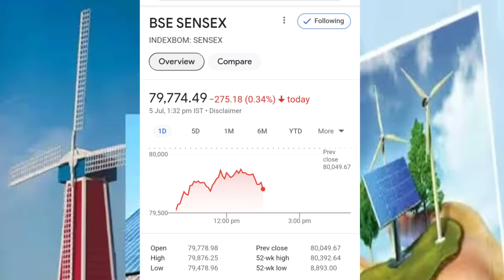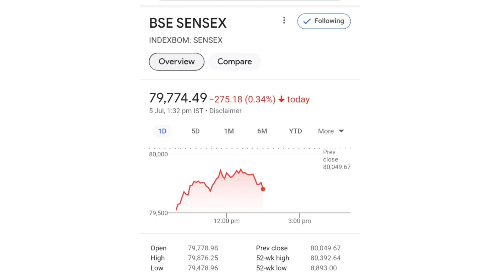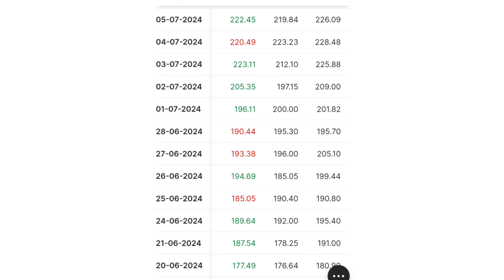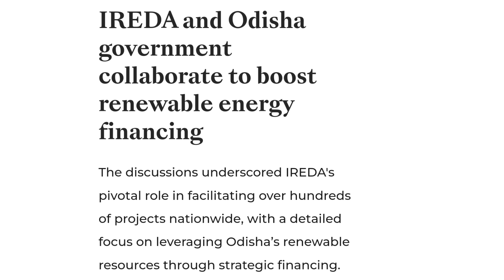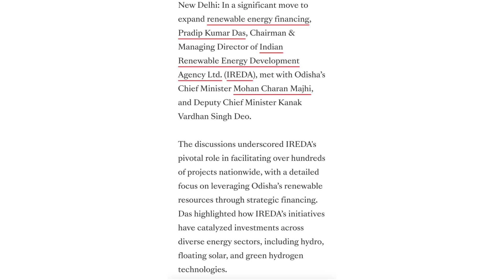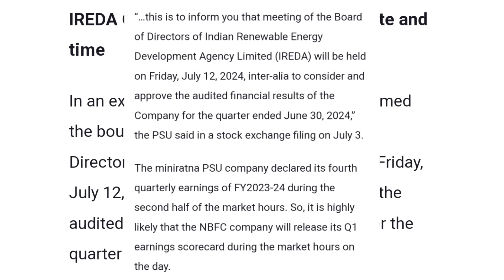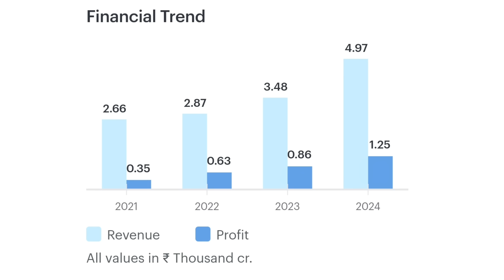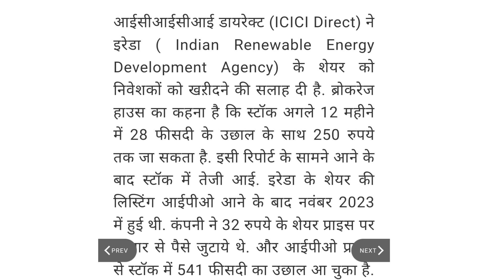Dividend मिलेगा ? | ireda share latest news | india renewable energy share latest news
online kamai